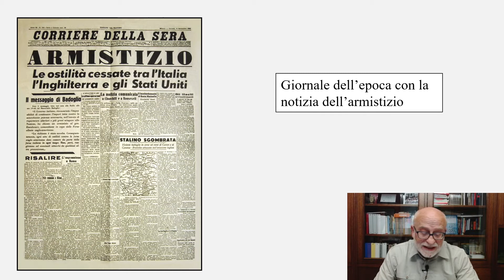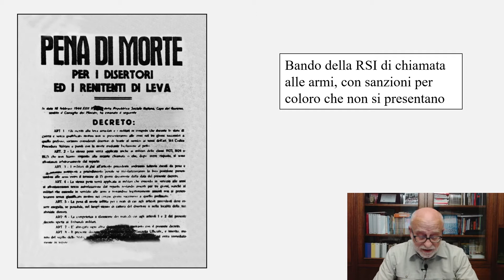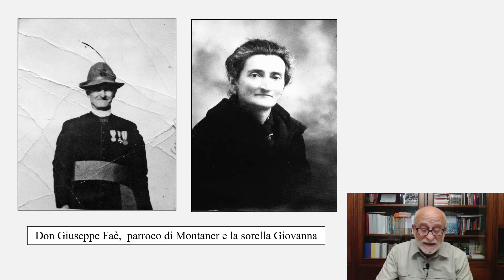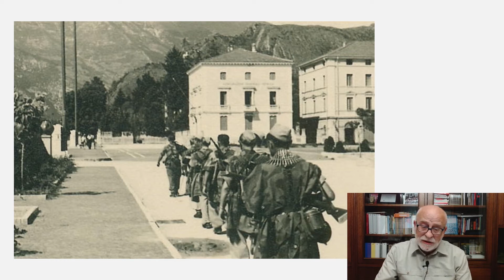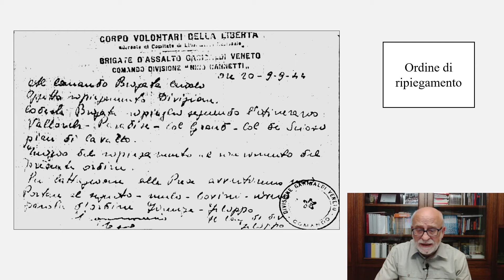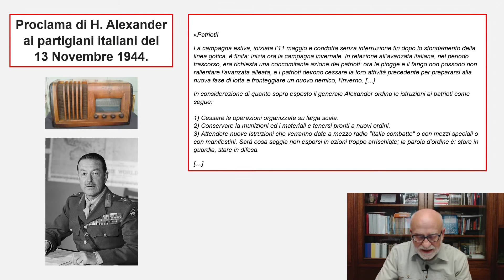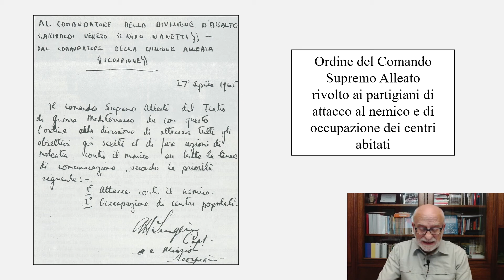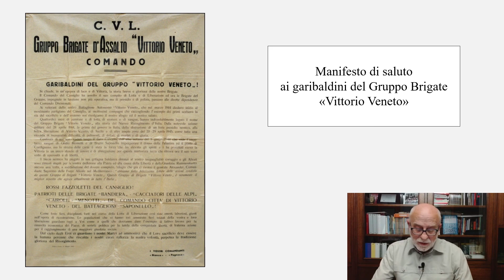Il Gruppo Brigate Vittorio Veneto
Breve storia del Gruppo Brigate Vittorio Veneto: genesi, evoluzione, ruolo ed epilogo nella lotta di Liberazione del Vittoriese.

Crediti musicali:
Naoya Sakamata - Reconstruction (Free Copyright Music)